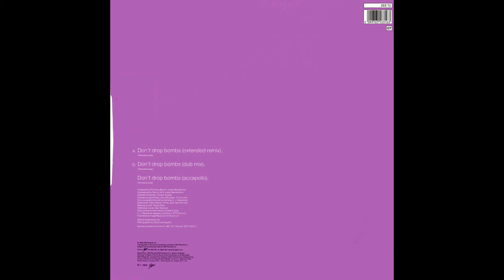Liza Minnelli - Don't Drop Bombs (UK 12'') (1989)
1 - Don't Drop Bombs (Extended Remix)
2 - Don't Drop Bombs (Dub Mix)
3 - Don't Drop Bombs (Accapella)

"Don't Drop Bombs" is the second single from Liza Minnelli's album Results, produced by Pet Shop Boys and Julian Mendelsohn. "Don't Drop Bombs" was popular on the club circuit, but failed to make the Top 40 in the UK, peaking at No. 46. The single would only find its way the US club scene as an import and on the DJ subscription remix services.

Format: Vinyl, 12", Single, 45 RPM
Country: UK
Released: 1989
Genre: Electronic
Style: Synth-pop